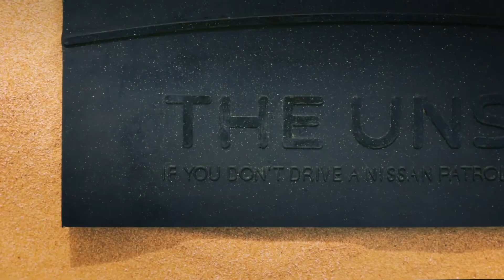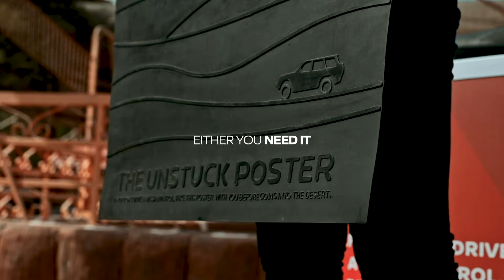Nissan - The Unstuck Poster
The Unstuck Poster is a poster that also doubled as a traction mat, to free cars stuck in the desert. It was made of a special type of rubber, with a unique traction pattern, manufactured using tailor-made injection molding.

The Nissan branded mat was freely distributed in mini-marts, car wash bays, parking lots, and other places we know our off-road drivers would be passing by on their way to the desert.